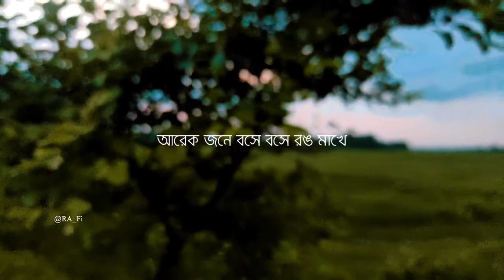Manieke maka heta Love Story..... New Song By Shafiqul Islam.........